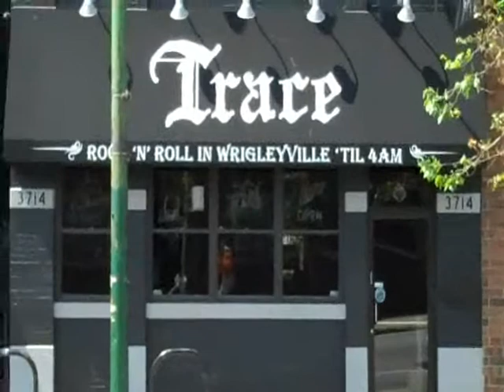Trace Bar LollaPlaylist1